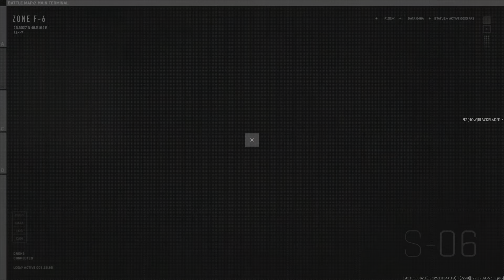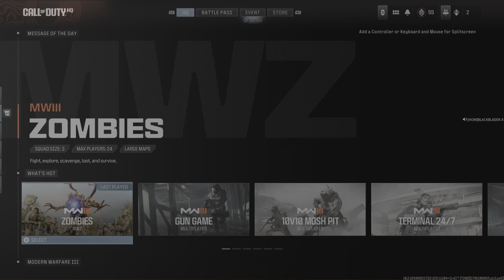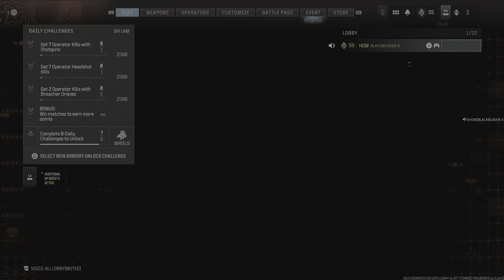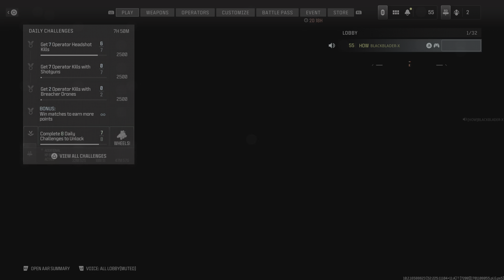Call of Duty_20231128130914